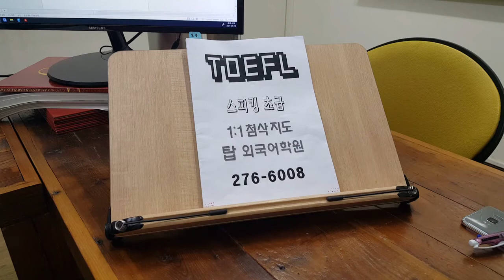토플 에세이 스피킹 토픽 주제영작 초급 탑외국어학원 TOEFL 210923